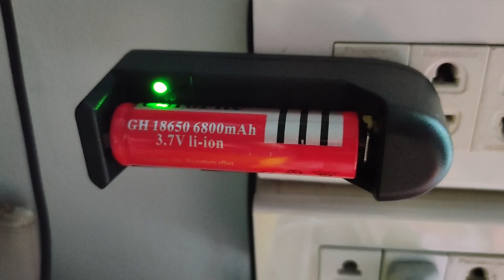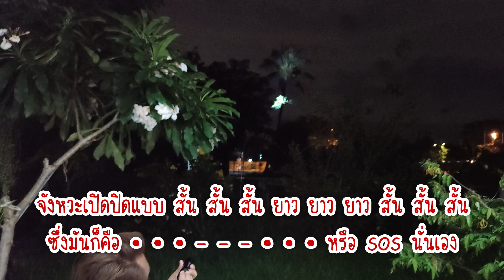รีวิว Smart Light ไฟฉายแรงสูง T6 Box Set ไฟฉาย​ Led T6 กันน้ำ กันสนิม ซูมได้ 5 ระดับพลังไฟสว่างสุดๆ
ไฟฉายT6 Box Set ไฟฉาย แรงสูง ซูมได้ LED เทอร์โบ ไฟฉายแรงสูง CREE XML-T6 (ครบเซต) สว่างมาก ซูมได้ ปรับได้ 5 ระดับ
อุปกรณ์ ครบชุด Adapter ที่ใช้ไฟบ้าน
แถมแบตเตอร์รี่ 18650 6,800 mAh 1 ก้อน
CREE XML-T6 (ไฟแรงมาก แรงกว่า CREE Q5)
พร้อมกล่องใส่ถ่าน AAA

ร้านขาย Smart Light ไฟฉายแรงสูง T6 Box Set กดที่ลิงค์ได้เลยครับ

ส่วนเนื้อหาของคลิป
00:00 เกริ่นนำ
00:26 ไตเติ้ล
00:33 แกะกล่อง เช็คสินค้า
06:44 การชาร์จ
07:26 ทดสอบใช้งาน
09:59 สรุป